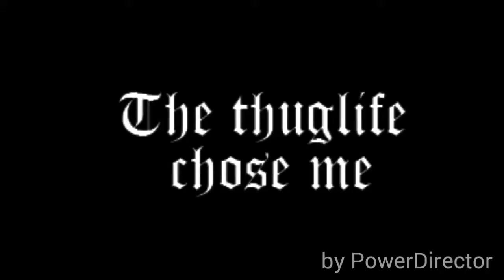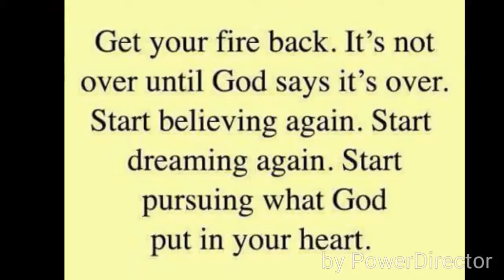LB~Sickning - life gos on